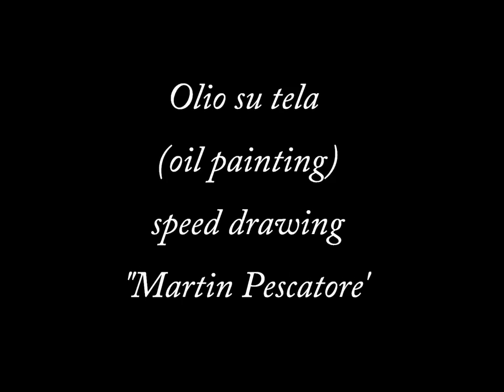Speed Drawing - oil painting - Martin pescatore by Florinda Zanetti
quadro con colori a olio su carton telato 40x50 cm

painting with oil paint on canvas board 40x50 cm

un saluto a tutti voi che mi seguite :)